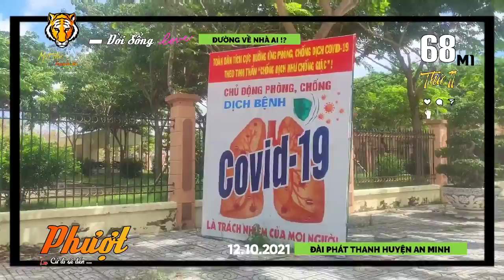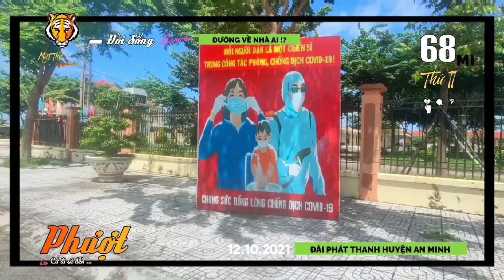▰68M1🐯 ▪ 12.10🚩 PHƯỢT 🛵 QUANH TRUNG TÂM THỊ TRẤN THỨ 11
🔰ĐờiSống 🐯 68M1 ▪ 12.10🚩 THỨ 11
     Miệt Thứ - Thứ 11 truyền tin:
     xem là được ghi nhận vào ngày 12.10
tại ThịtrấnThứ11 đoạn từ TT Hành
Chính huyện AnMinh ra lộ Xuyên Á,
     quẹo phải chạy dọc kênh Hãng về
     cầu treo Thứ 11.
    🎙️Bản tin thời sự chiều 12.10 của
     Đài Phát thanh huyện với những tin tức
     như sau:
▪ XãTânThạnh sơ khám sức khỏe nghĩa
      vụ quân sự năm 2022.
   ▪ An Minh phối hợp xác minh chủ tàu cá
      vi phạm vùng biển nước ngoài.
   ▪ MTTQ 🇻🇳 huyện An Minh tặng thức ăn
      nhanh cho các hộ dân từ vùng dịch trở
      về địa phương.
   ▪ Một số lưu ý cho người nuôi heo trong
     tình hình dịch tả heo Châu Phi.
   ▪ Chùa An Thiền tặng gạo cho xã
     Vân Khánh Đông.

  💡🎥  AkiQuang